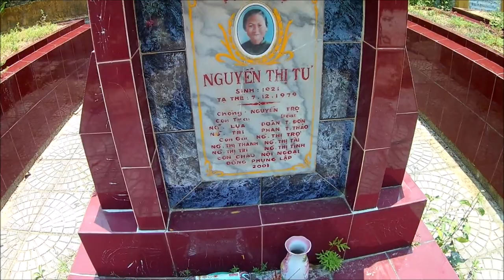Petit cimetière au Vietnam à Hoi an.